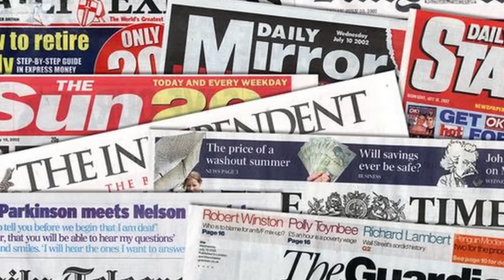CHELSEA/TOONEY & SANCHO/SALAH TO LEAVE THIS WEEK/ANSU IN SPURS/FELIX ON BARCA/DEAN IN PALACE/VERRATI